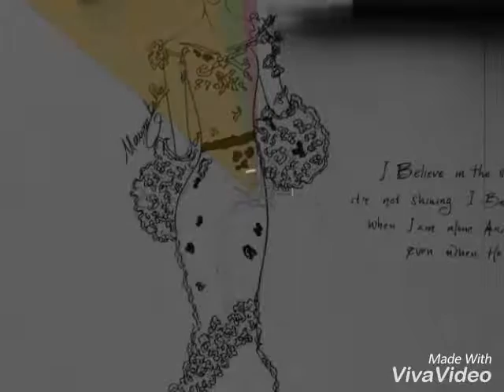DESIGN BAJU MUDAH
Hi Guys..

semua yang aku upload adalah hasil kreativitas aku dan  teman-temanku.
kami masih pemula, masih mau terus belajar untuk lebih baik.

with love,
mawarbellaku and team